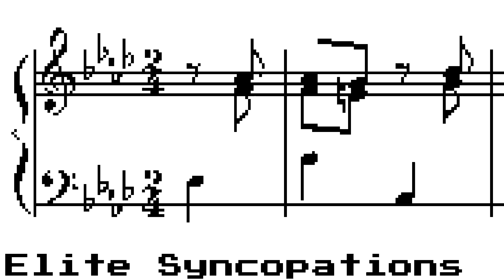Raxlen Slice - Elite Syncopations (8 Bit Chiptune Ragtime)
Chiptune version of  Elite Syncopations

- WANT NEW VIDEO UPDATES? TWITTER